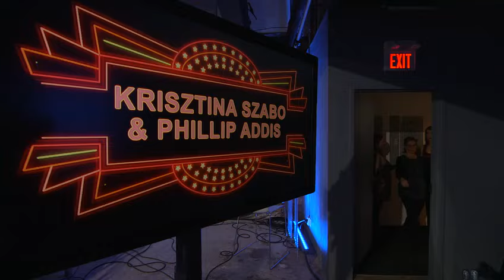FULL CONCERT: Krisztina Szabo and Phillip Addis at Zoomer Hall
Hungarian-Canadian mezzo-soprano Krisztina Szabo exemplifies today's modern singer: she is vocally versatile, possesses excellent stage prowess and paints vivid character portraits on both the opera and concert stages.

Canadian baritone Phillip Addis is praised for his creamy, bright, smooth voice as much as for his spell-binding, daring, yet sensitive interpretations. A rising star, Addis has performed in opera, concerts and recitals throughout Canada, the United States, Europe and Japan.